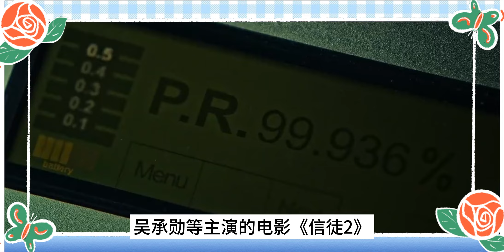這樣的趙寅成誰不愛！韓孝周奪視後秋瓷炫韓智敏閨蜜團慶祝，趙寅成全程零存在感細節爆笑，秋瓷炫採訪透露真相，這樣的男朋友誰能不愛！韓孝周